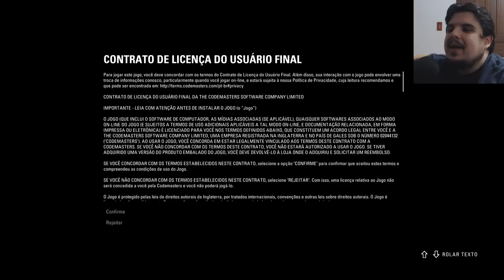F1 2018 ESTÁ INCRÍVEL!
Chegou o F1 2018! E essa série continua sendo INCRÍVEL!

ENTRE EM CONTATO COM A GENTE:

Cadastre agora!